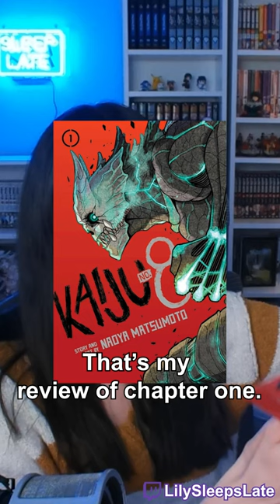So I Read Kaiju No. 8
The hottest of takes, no spoiler review of Naoya Matsumoto's Kaiju No. 8.